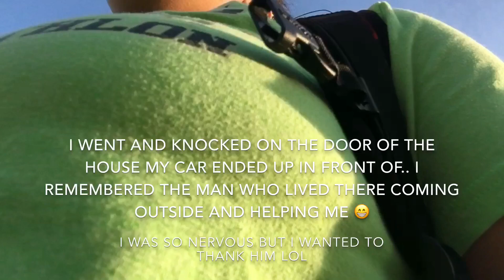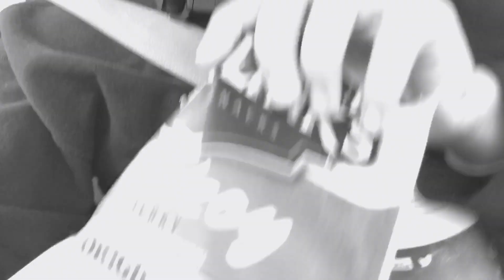WHERE HAVE YOU BEEN ABBIE??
HELLO YES ITS ME IM BACK!! (vlog starts at 3:08!) i've missed youtube so so much :( but i'm happy to be back and very blessed that i wasn't injured any worse :) i took some time off to recover, but i'm ready to come back to the tube and slay the game with you guys yet again ;) i won't be posting as often because i'm still recovering but i just wanted to keep everyone updated on my latest adventure LMFAO.. sorry if any of the vlog seems a little off.. i definitely wasn't 100% myself in some parts but i wanted to share it with you. i love you guys more than anything and i'm so excited to start posting again.. also thank you for all the sweet messages :) LOVE U GUYS MORE THAN QUESO ❤️❤️❤️